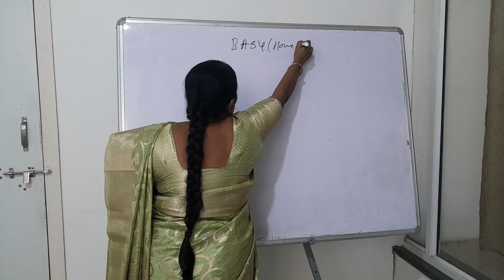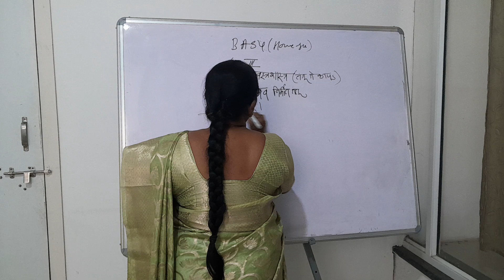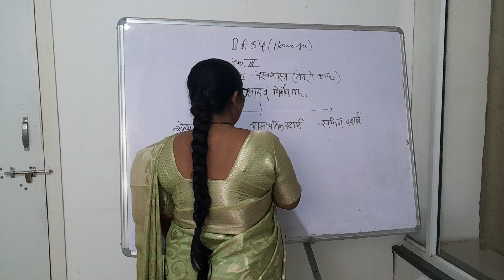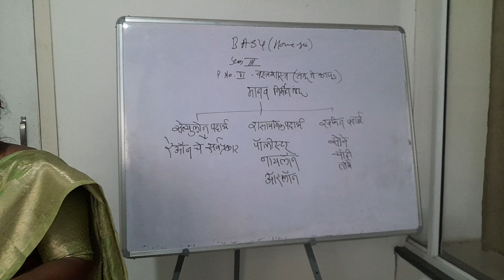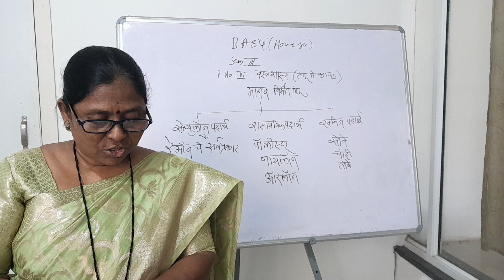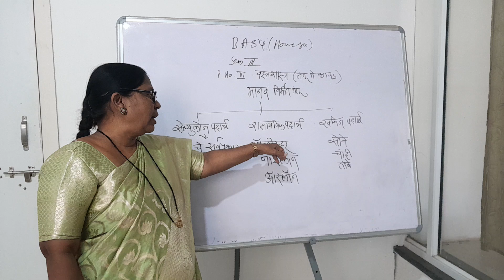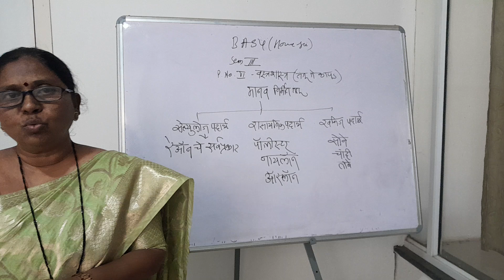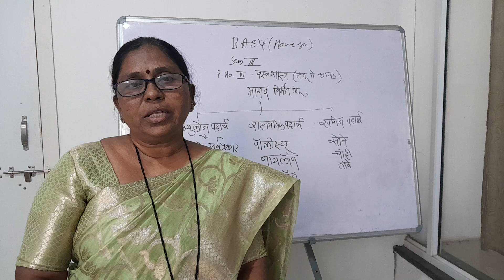Dr.Nikalje Home Science BASY Topic Artificial fiber